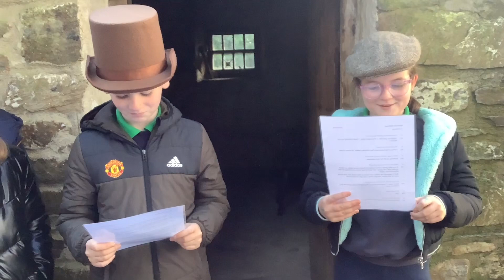Flight from Famine